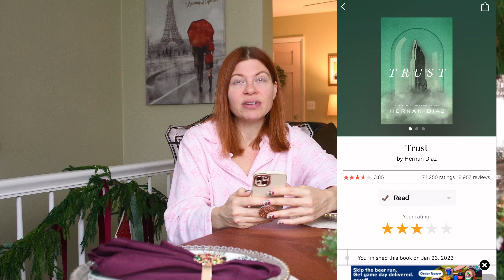The 46 Books I Read in 2023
Let’s go over the full list of all 46 books I read in 2023!